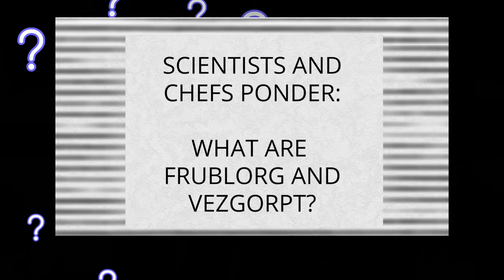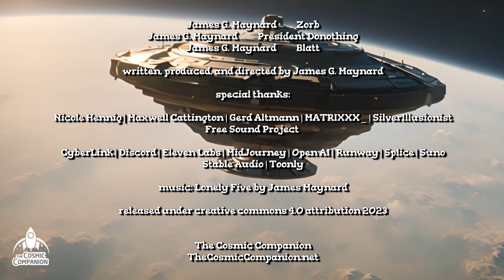The Gigantic Galactic Cooking Program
First contact with extraterrestrials happened in a way NO ONE saw coming...